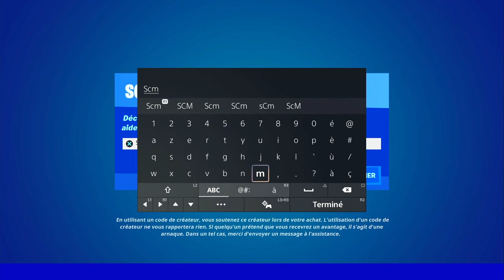ACHETER UN OBJET DANS UN DISTRIBUTEUR AUTOMATIQUE DRAGON BALL FORTNITE, EMPLACEMENT DRAGON BALL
▬▬▬▬▬▬▬ • BIENVENUE 😍 • ▬▬▬▬▬▬▬

▬▬▬▬▬▬▬ • PARTENAIRES 💪 • ▬▬▬▬▬▬▬

👉StealthGamer:
"SOISCOOLMEC"
"STRIKESOISCOOL"

TikTok "SoisCoolMecYTB"
👻Snapchat "soiscoolmec"

.▬▬▬▬▬▬▬ • TOP DON 💰 • ▬▬▬▬▬▬▬

▬▬▬▬▬▬▬ • MUSIQUE OUTRO 🎵 • ▬▬▬▬▬▬▬